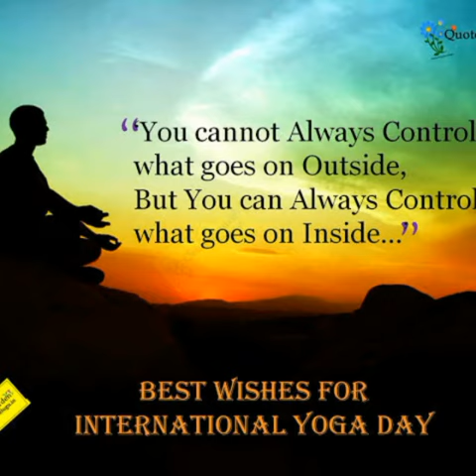CYP2020_NCC 21 June 2020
Video from SANIL KUMAR S